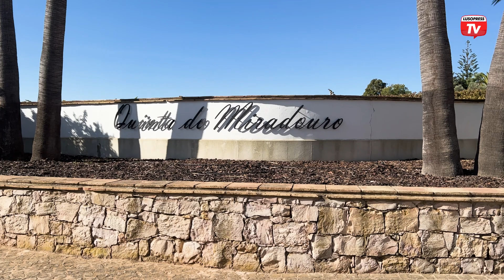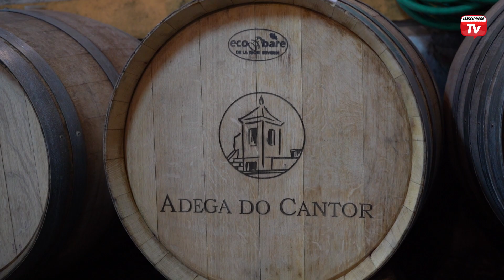A vindima, o desenvolvimento e a inovação da Adega do Cantor, na Quinta do Miradouro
Estamos na Guia, no Algarve, mais precisamente na Adega do Cantor, na Quinta do Miradouro. É aqui, sob um esplendoroso sol e uma vista de perder até ao mar que se faz a vindima das uvas que irão dar origem a vinhos de qualidade. De tesouras na mão, os colaboradores da Adega do Cantor apanhavam as uvas sob o olhar atento do enólogo Rúben Pinto, que explicou à Lusopress todo o processo. Diz o ditado que “até ao lavar dos cestos é vindima”, mas, num sentido mais lato, a vindima engloba o período entre a colheita das uvas e o início da produção do vinho. Ainda assim, aqui, há todo um trabalho constante ao longo de todo o ano. O objetivo é só um: ter uvas de qualidade. Com aproximadamente 12 hectares de vinha, a Quinta do Miradouro tem apostado em produções onde a quantidade não é uma prioridade. E 2023 tem-se relevado um bom ano para a Adega do Cantor.  A Adega do Cantor tem hoje um novo impulso, uma nova energia e mais força. Para isso, muito tem contribuído o dinamismo de Joaquim Pires, que adquiriu o projeto e a propriedade em 2021. Do sul de França para o sul de Portugal, o empresário viu na Quinta do Miradouro a oportunidade de dar asas ao seu sonho: produzir vinho. A Lusopress foi acompanhar um dia de trabalho na Quinta do Miradouro e perceber como tem sido a evolução do projeto desde a chegada de Joaquim Pires. E pouco mais de dois anos depois de ter adquirido o projeto, os resultados já se fazem notar. Desengane-se se pensa que o Algarve não é uma boa região para a produção de vinho. E quem conhece Joaquim Pires sabe que está sempre a criar projetos, a ter novas ideias, a alcançar novas conquistas. Sempre à procura de novidades, além da criação de novas marcas de vinho, quis apostar na criação de um gin, que chegou recentemente ao mercado. O sonho, esse, não fica por aqui. Novas ideias estão já no papel para fazer da Quinta do Miradouro um ponto de turismo e uma referência na organização de eventos na região do Algarve.